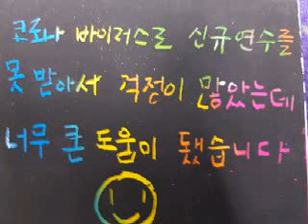학교폭력예방 퀴즈 수업 송파중 편